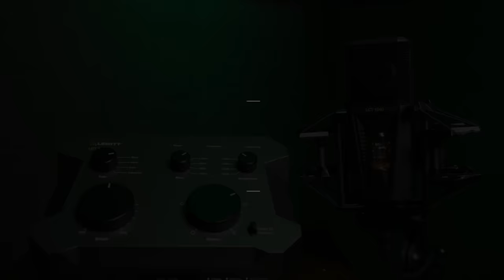Lewitt Brand Story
If you‘re wondering what video gear we use, check it out

Lewitt Audio is one of today‘s fastest-growing microphone manufacturers, and Sweetwater‘s Mitch Gallagher was delighted to sit with founder and CEO Roman Perschon as well as COO Moritz Lochner to talk all things Lewitt. With a full lineup of stage and studio mics available — including small- and large-diaphragm condensers and dynamic microphones — there‘s a Lewitt product for any occasion and every budget.

After you watch, check out Sweetwater.com today for all your music instrument and pro audio needs!